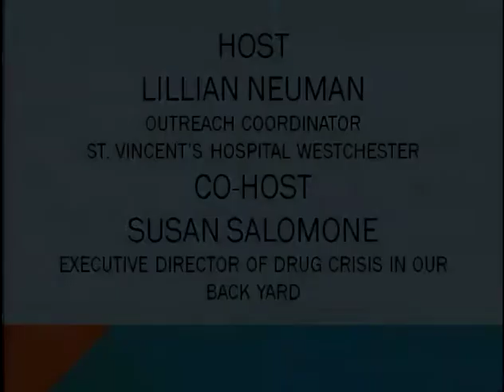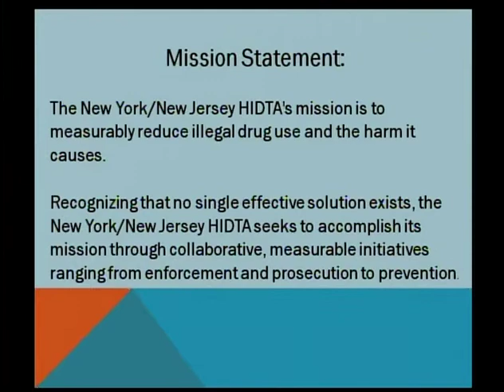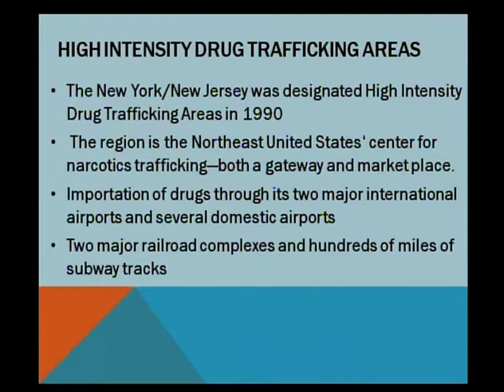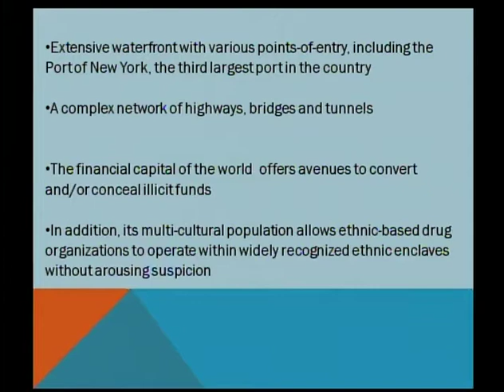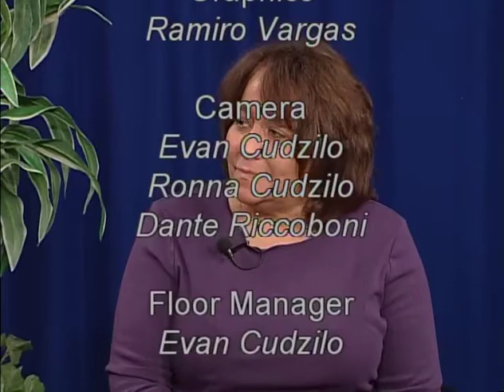Viewpoint with Michael Piazza, Mental Health Commissioner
Addressing the challenges of mental health and addiction in Putnam County NY. Mike Piazza is the Putnam County Commissioner of Mental Health and he discusses various aspects of the issues.